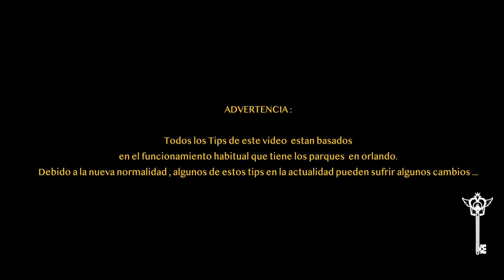🚀[VIAJAR BARATO]🤑a WALT DISNEY WORLD 🎠 UNIVERSAL ORLANDO 🎢 AHORRA DINERO /1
⭐️En este video os contaremos tips  para tu próximo viaje a orlando.
🔸Alguna vez te has preguntado, si es mejor alojarse dentro del complejo o fuera ?
🔸Si merece la pena alquilar un coche?
🔸Como ahorrar en la comida?

👉🏻👉🏻Pues estas dudas os las resolvemos , y muchas mas!